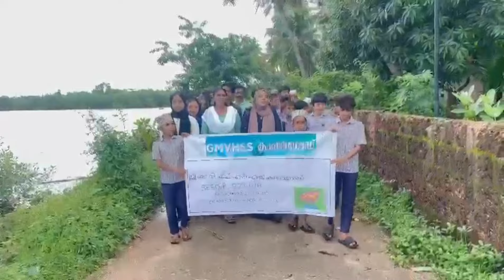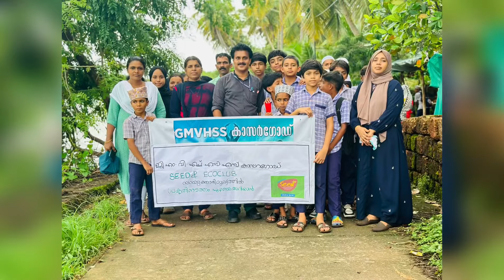GMVHSS Kasargod/ Eco club/seedsclub /പ്രകൃതി നടത്തം പുഴയെ അറിയാൻ